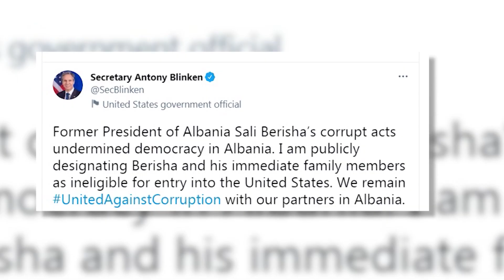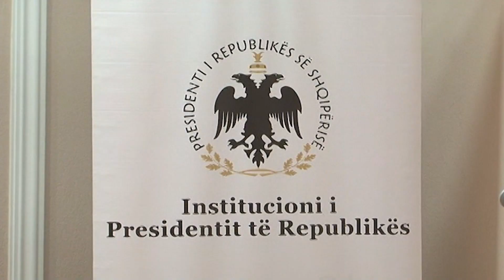Spotlight - Beteja finale e Sali Berishës - Vizion Plus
Berisha në Betejë. Të ftuar në studio: Myslim Murrizi, kryetar i Lëvizja Demokratike Shqiptare; Arben Skënderi, Bindja Demokratike; Idajet Beqiri, avokat. Në lidhje skype: Ilir Demaliaj, publicist.
SPOTLIGHT është një format gjithë përfshirës nga gazetari Alban Dudushi. Target grupi i këtij emisioni janë mosha mbi 18 vjeç. Aktualiteti, Politika, Kultura, Show Biz, Profili i Personazheve. Histori
Njerëzore, janë të gjitha elemente që qëndrojnë brenda një formati të tillë. Çdo te hene dhe te merkure,
ora 22:30 dhe çdo te premte, ora 21:00.